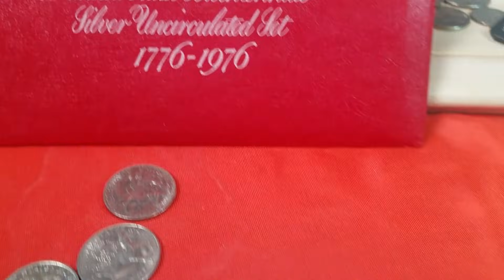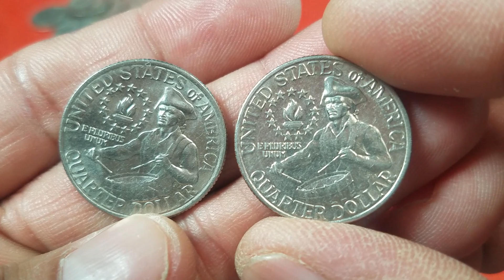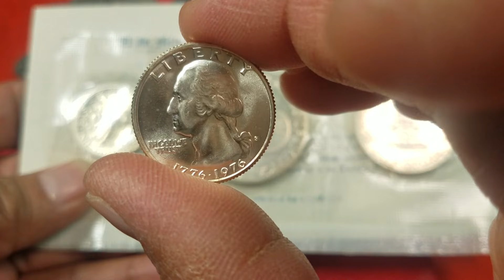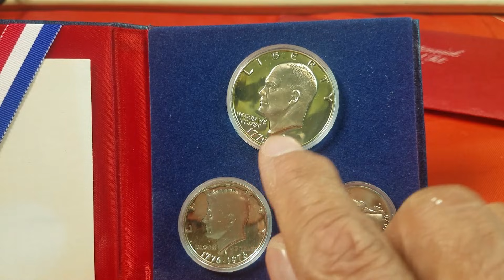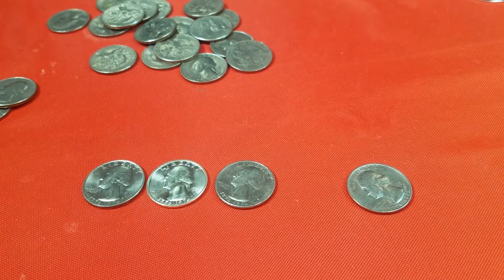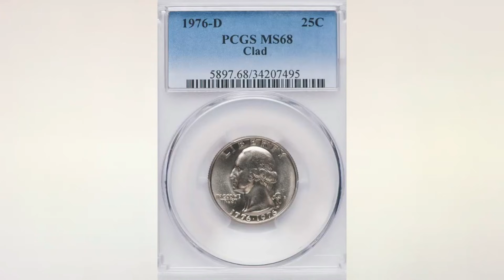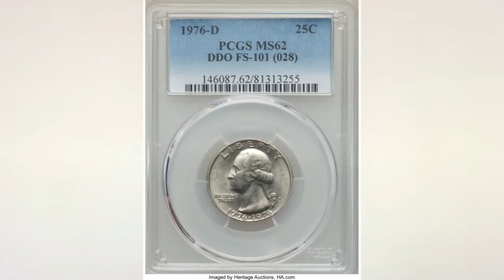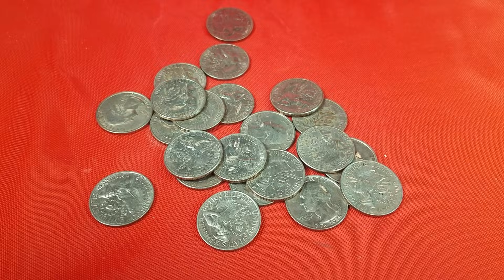QUARTER BICENTENIAL VALOR DE $13,500 DOLARES QUARTER DE 1976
HOLA MI GENTE A QUI LES TRAIGO UN VIDEO MUY PEDIDO POR UNOS SUSCRIPTORES SOBRE LA MONEDA DE UN QUERTER DE 1976 BICENTENIAL CORA ESPERO LES GUTE HABLAREMOS DE PRECIOS DE LA MONEDA , CUALES SON LAS QUE TIENEN PLATA Y LAS MAS VALIOSAS QUE HAY EN EL MERCADO QUEDATE CON NOSOTRAS Y YA SABES SI TE GUSTA EL VIDEO COMPARTE Y DALE LIKE GRACIAS
     *  BILLETES Y MONEDAS *

* BILLETE DE LA FIFA 2018 RUSSIA WORLD CUP SOCCER *

* MONEDA DE QUARTER SIN CIRCULAR 2018 RHODE ISLAND *

☆ QUARTER PROOF SET DEL 2019  ☆
2019 Quarters Proof set
2019 1,5,10, 25 y 50 cents proof set

 ☆  BILLETES CON  COLORES  ☆
SET DE 7 BILLETES COLORIZADOS
BILLETE DE ONE DOLAR CON COLOR
BILLETE DE 2 DOLARES COLORIZADO
BILLETE DE 5 DOLARES COLORIZADO
LIVING 5 PRESIDENTS Legal Tender
BARACK OBAMA *Presidential Series
FOUNDING FATHERS OF THE UNITED
HAWAII 50th State ONE DOLLAR

 ☆ LUPA GRANDE  PARA MIRAR MONEDAS ☆    Lighthouse

 ☆ LIBRO ROJO PARA CHECAR VALOR DE MONEDAS ☆

   ☆ALBUNES GRANDES P/ COLECCIONAR TUS MONEDAS DE QUARTERS (ALBUNES BELLOS) ☆
50 ESTADOS ALBUM GRANDE

 ☆ ALBUNES AZUL MEDIANO PARA COLEECION DE MONEDAS  ☆

     *ALBUNES CHICOS DE QUARTERS, NICKELS Y PENNIES*

   ☆ ALBUM DE LOS PRESIDENTES de UN DOLLAR☆

EN ESTE LINK DE ABAJO ES UNA PAGINA PARA CHECAR QUE TAN RARO ES EL BILLETE CON ESTRELLA QUE TU TENGAS

     ☆ ☆ ☆ PARA PROMOCIONARTE EN MI CANAL Y DAR A CONOCER TU CANAL  LLAMAME
WHATS UP  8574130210  Solo para hacer negocios y llegar acuerdo de promociones

    1 -  MENSION  de recomendacion a tu canal
    2 -  PROMOCIONAR  tu canal y hablar poco de tu canal poner tu logo al pricipio del video
    3 -  PATROCINADOR  de un video completo. promocion de tu canal  al principio en el medio y
     4 -  PONER  el Link  de tu canal abajo en la descripcion para que visiten te canal

 ☆ ☆ ☆QUIERES HACER CRECER TU AUDIENCIA Y TENER MAS SEGUIDORES EN YOUTUBE
   Revisamos tu Canal, Asesoria de que cambios debes de hacer y mejorar tu Plataforma

Precios Bien comodos y economicos para todo el mundo